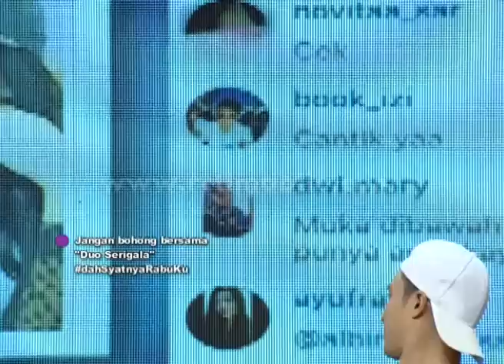Hakim Denny kentut saat introgasi Duo Serigala [Dahsyat] [11 Nov 2015]